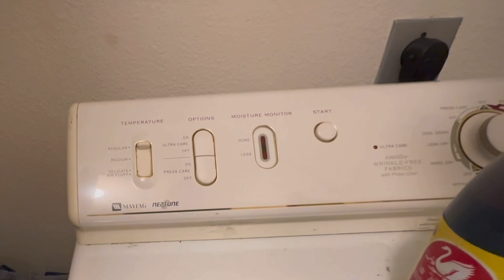The Coke Challenge Prank | Part 1 & 2 😂